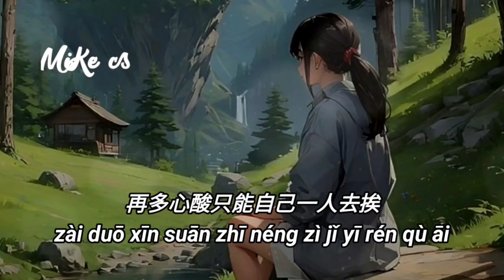无脚鸟 - 最近这几年真的好难 - wu jiao niao - zui jin zhe ji nian zhen de hao nan